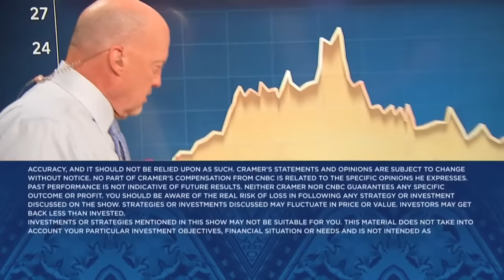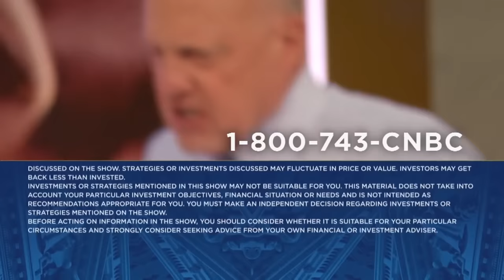Save money no matter what, through thick and thin, says Jim Cramer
'Mad Money' host Jim Cramer shares his Invest-a-Cramer Guidebook to help you at home become a better investor.